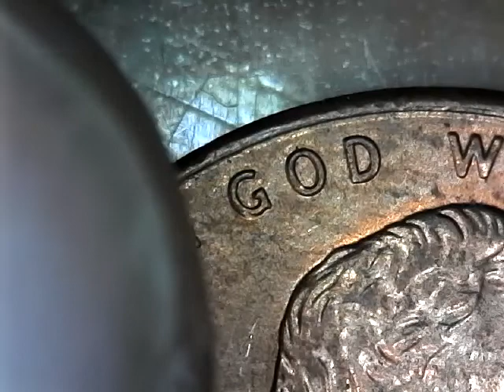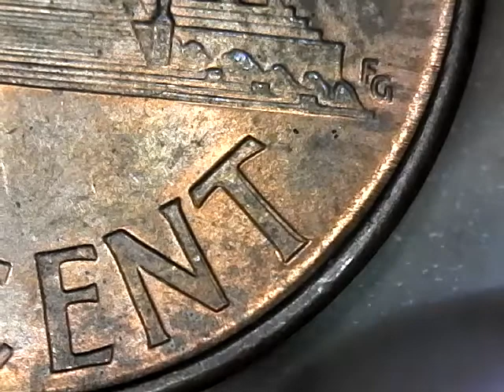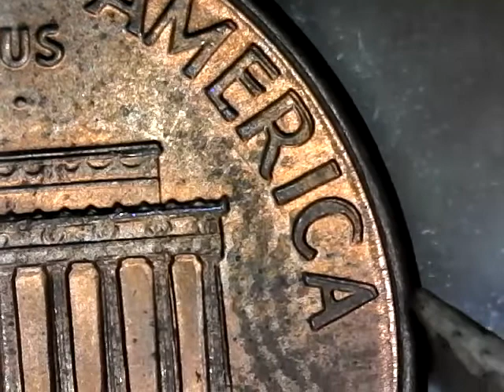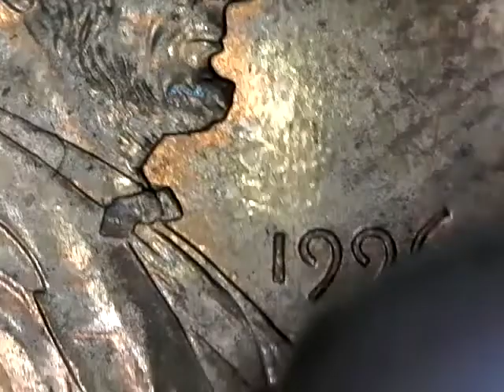1996 PENNY DDR 2.49 GRAMS MAYBE NEW FIND NICE GAPS WOW